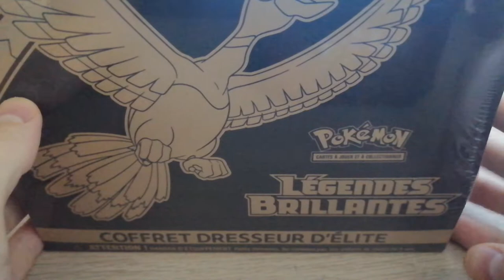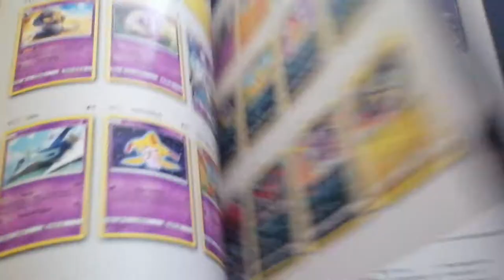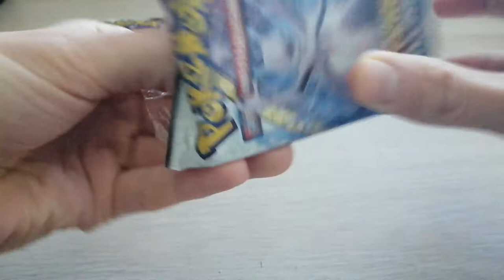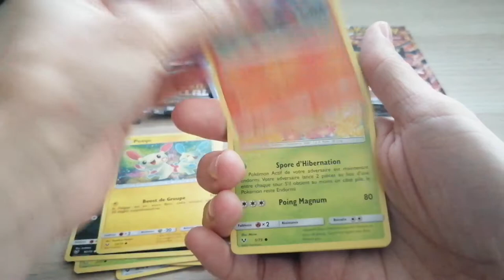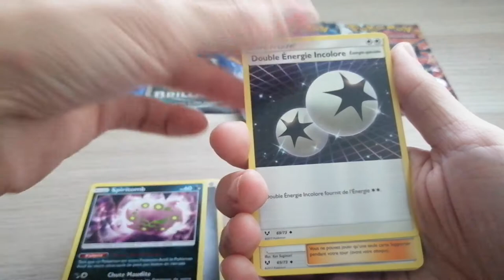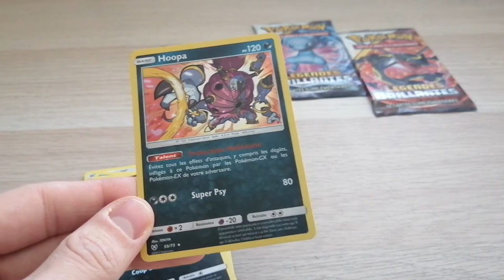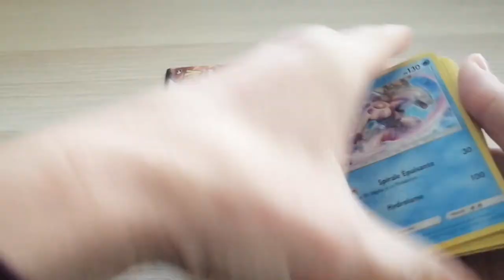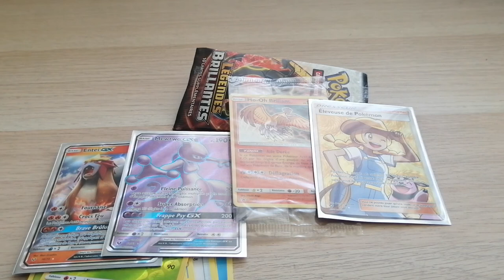[Spécial 1000 abonnés] Ouverture d'un coffret dresseur d'élite Légendes Brillantes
Bonjour à tous! Merci infiniment pour nous avoir fait passer le cap symbolique du millier d'abonnés! Pour l'occasion j'ouvre un objet que j'aime beaucoup, un coffret dresseur d'élite (ou ETB) Légendes Brillantes! Sorti il y a 3 ans, on pouvait y trouver des Pokémon brillants (ou shiny).